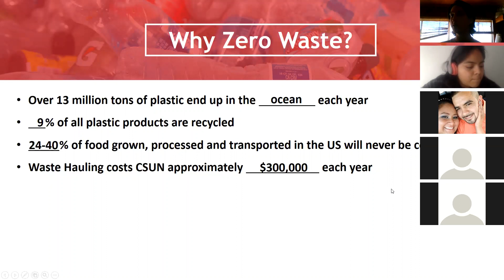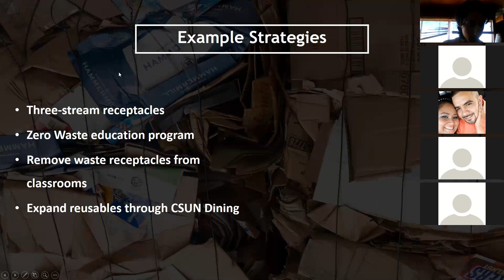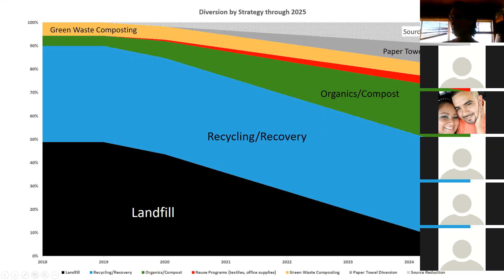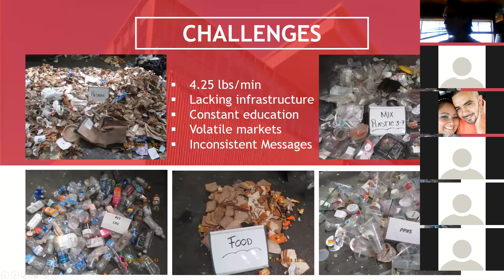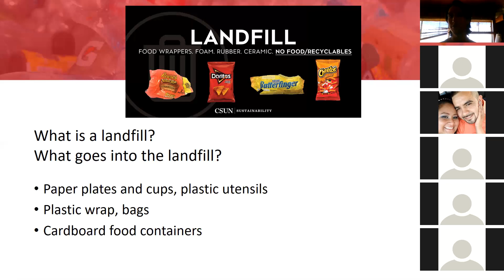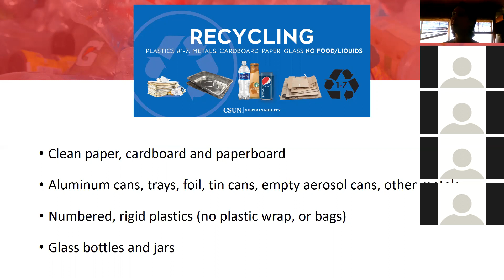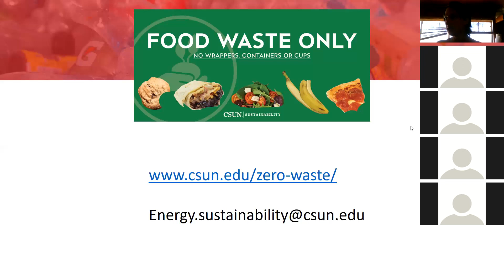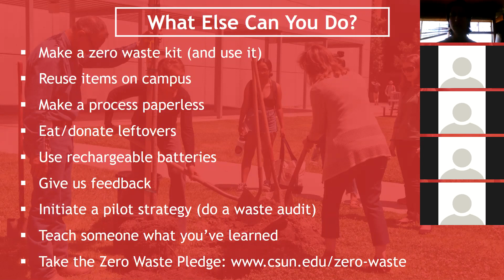CSUN Zero Waste Webinar, March 25th, 2020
A presentation on California State University Northridge's Zero Waste plan and initiatives.